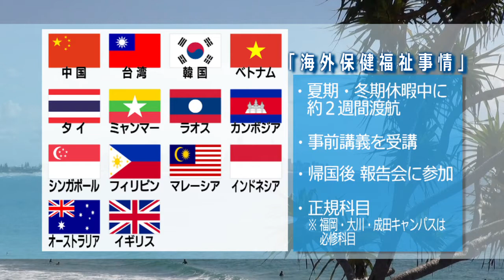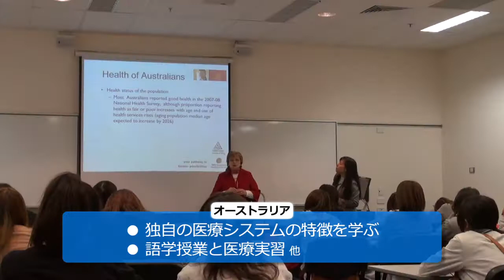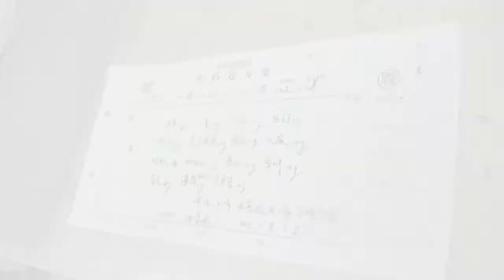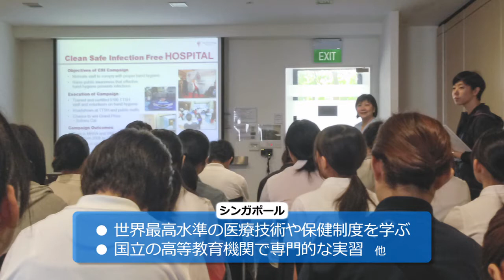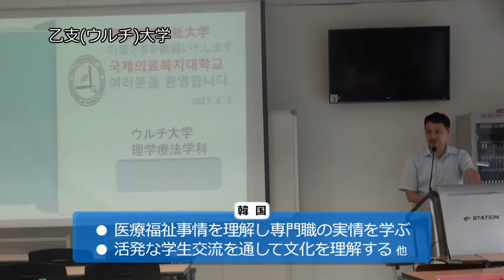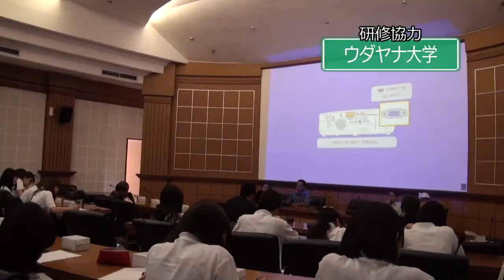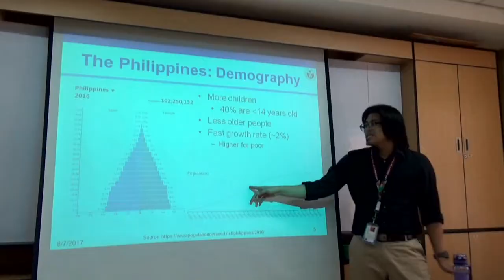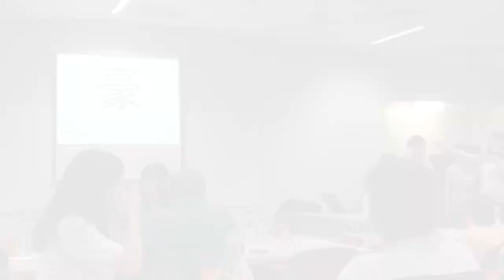海外保健福祉事情MOVIE2018